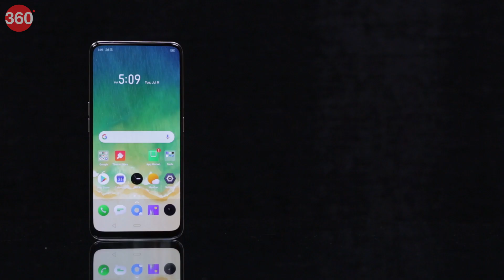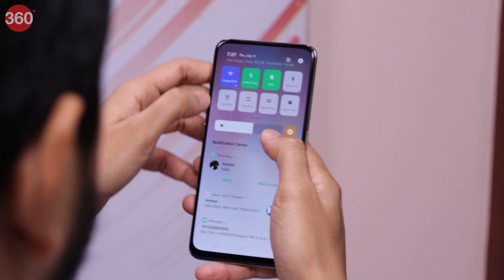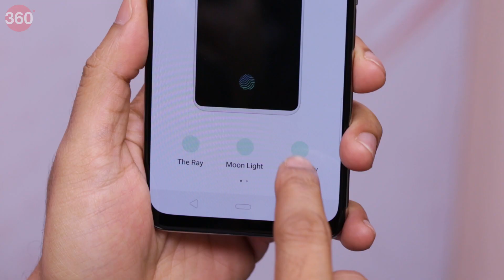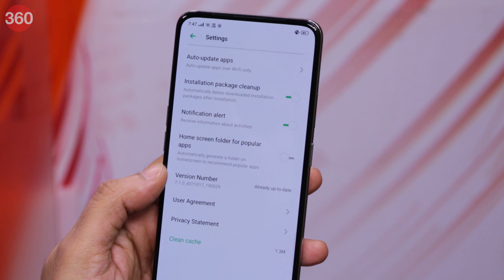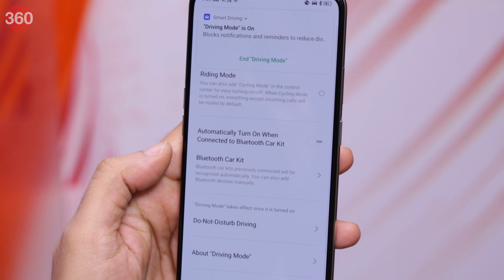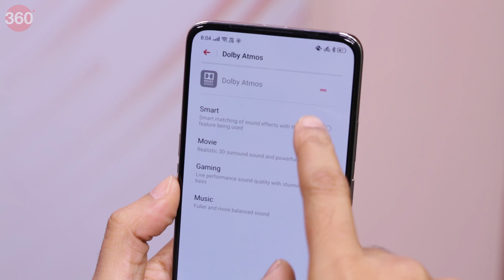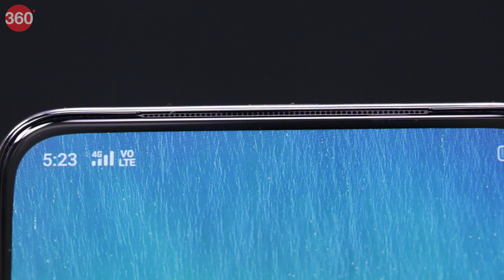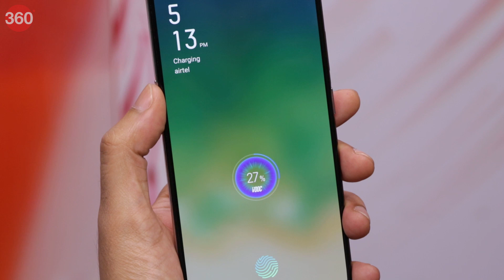Realme X Review in Hindi | रियलमी एक्स ने सबको मात दे दी?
Realme X 48 मेगापिक्सल के रियर कैमरे, इन-डिस्प्ले फिंगरप्रिंट सेंसर और पॉप-अप सेल्फी कैमरे के साथ आता है। रियलमी एक्स की शुरुआती कीमत 16,999 रुपये है। इसकी भिड़ंत Redmi Note 7 Pro, Vivo Z1 Pro और Samsung Galaxy M40 जैसे स्मार्टफोन से होगी। चुनौती तो Redmi K20 से भी मिलेगी। क्या यह फोन खरीदने लायक है? आइए जानें...